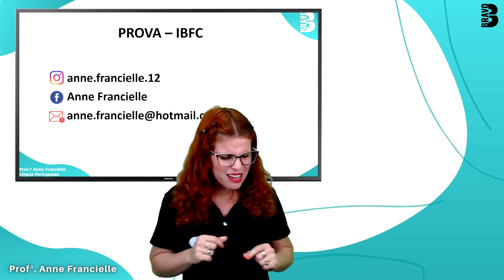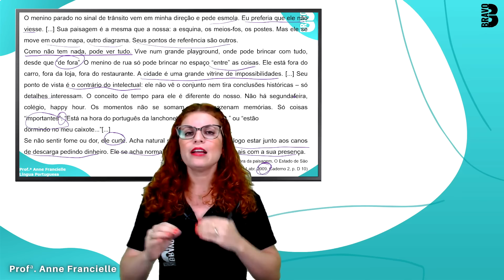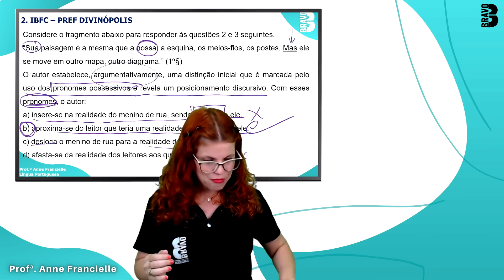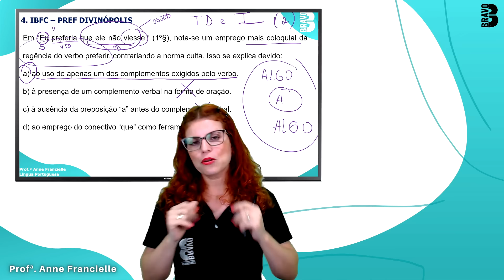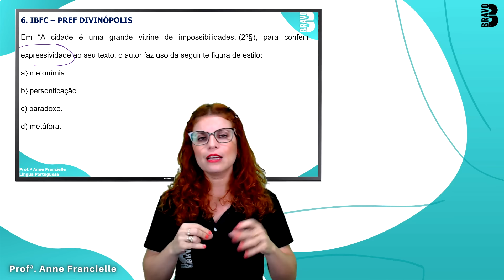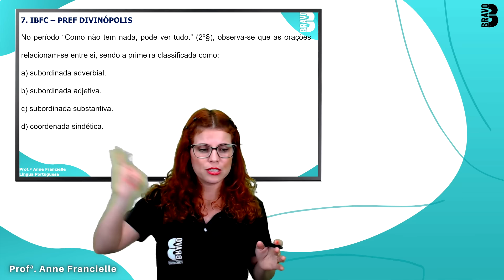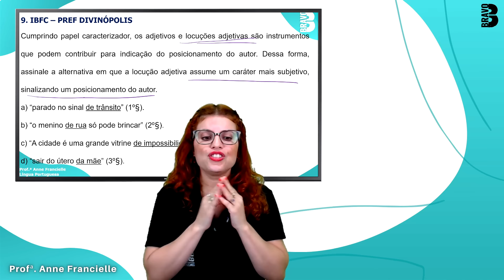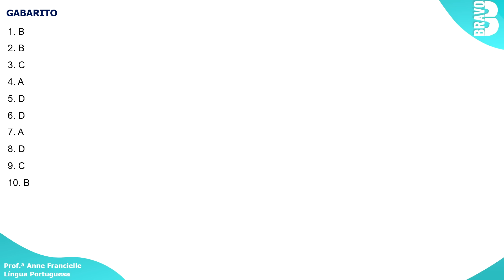CORREÇÃO DE PROVA | PORTUGUÊS IBFC | CONCURSO DOS CORREIOS 2024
Curso Completo +
Pacote de Simulados +
Curso de Questões IBFC +
Apostilas Completas de todas as matérias para download

Estude pelo Método Bravo e aprenda 3x mais rápido!